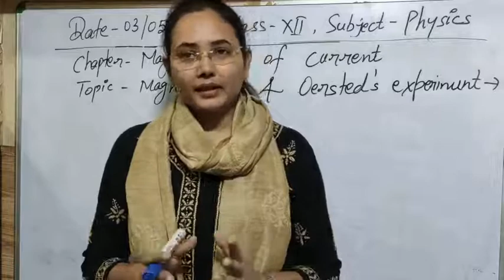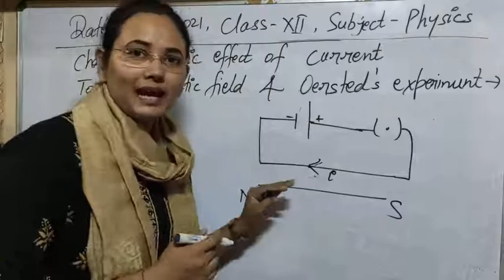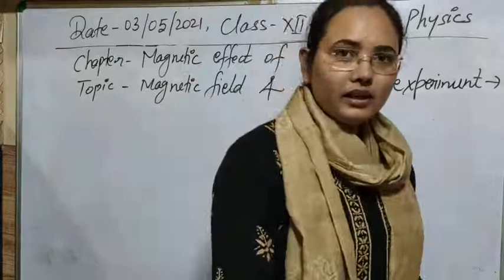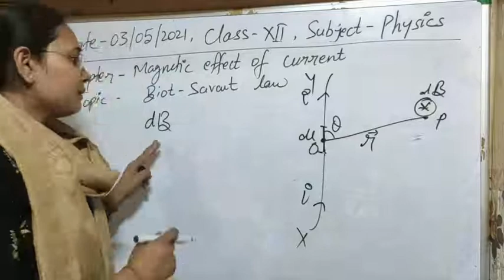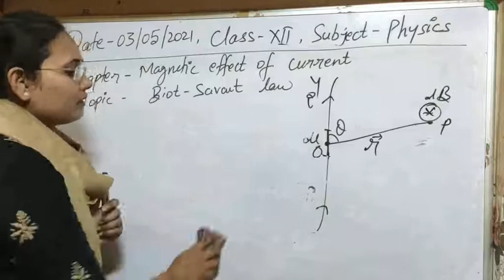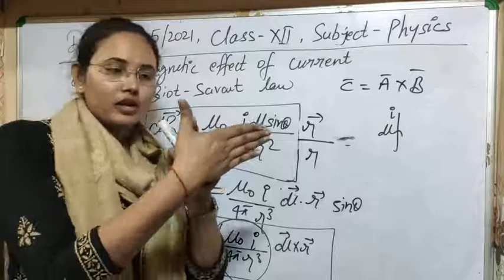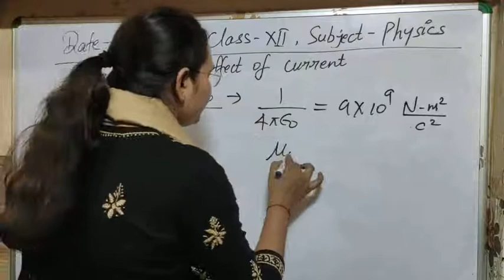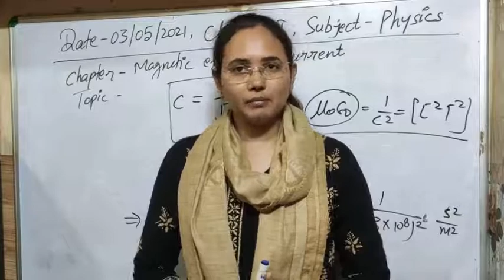Class XII Physics 03-05-2021 by Ankita Verma, Magnetic effect of Current cp 4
Class XII Physics 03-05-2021 by Ankita Verma, Oersted's experiment and Biot- Savart law